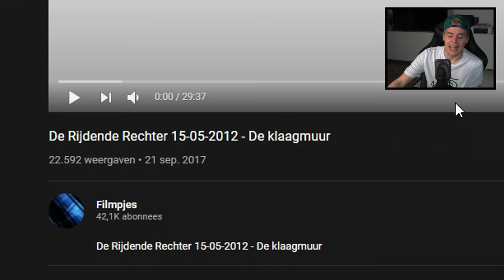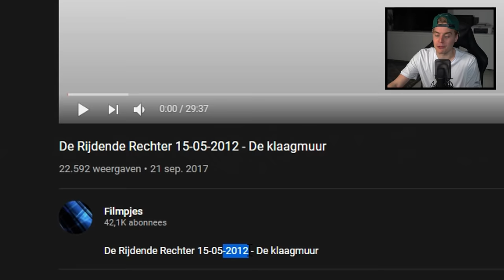BOZE VROUW SCHELDT ELKE DAG HAAR BUREN UIT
Bedankt voor het kijken naar "BOZE VROUW SCHELDT ELKE DAG HAAR BUREN UIT", een vers duimpie wordt gewaardeerd:)